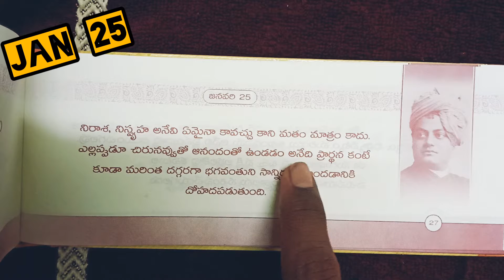Daily motivation Jan 25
Daily motivation from swamy Vivekananda
Depression is just a problem not religion.
It is better to be happy instead praying to God
The main goal to reach God was maintaining a heartful smile